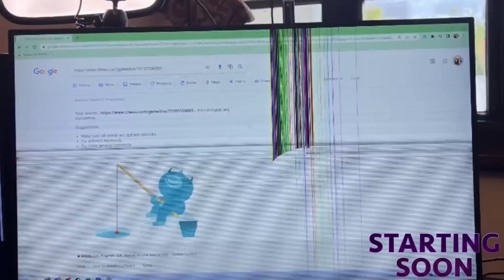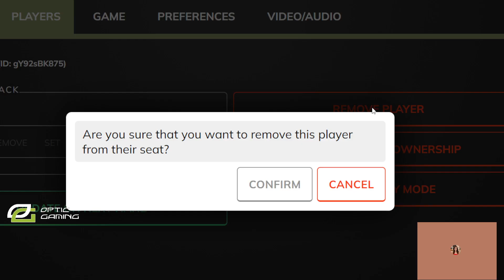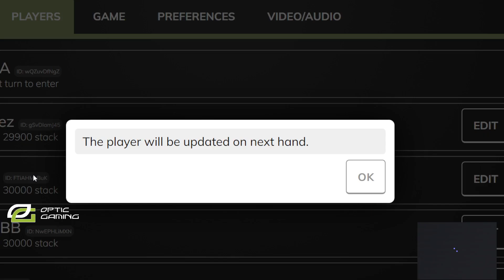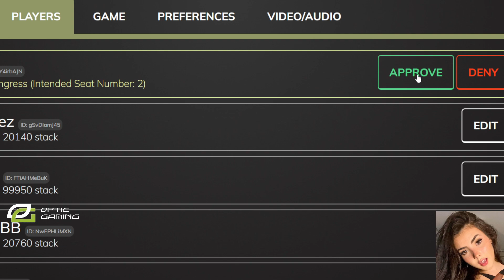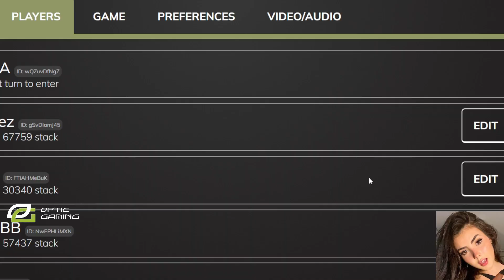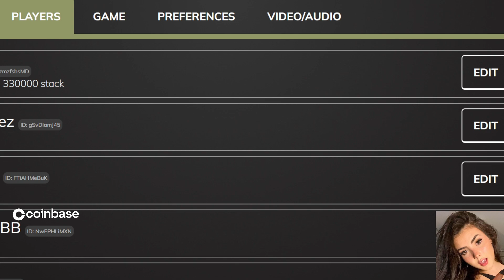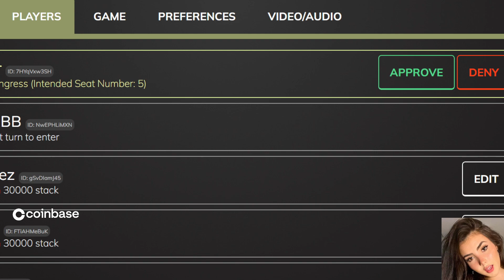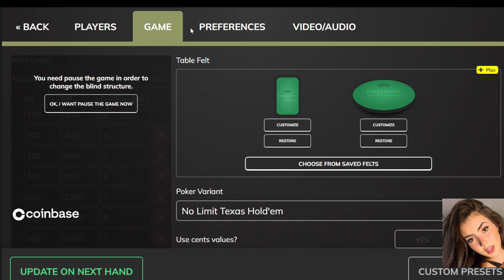BotezLive 08/23/23 Stream VOD - PRACTICE POKER GAME I TOURNAMENT SATURDAY IN VEGAS